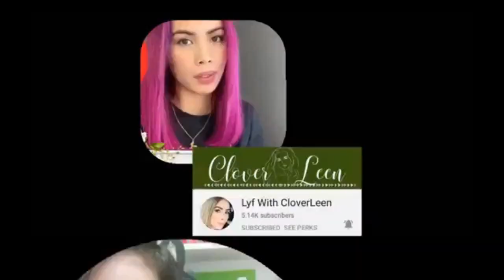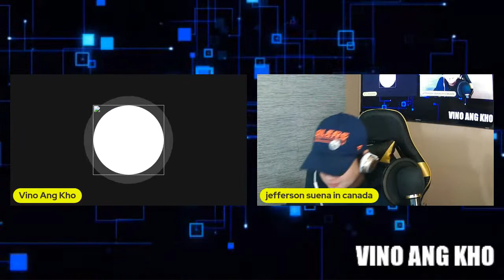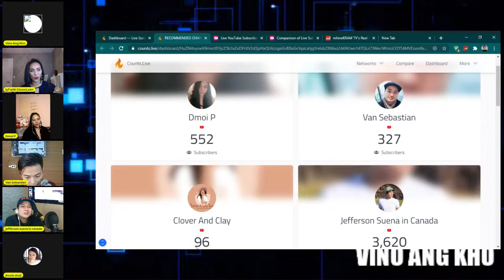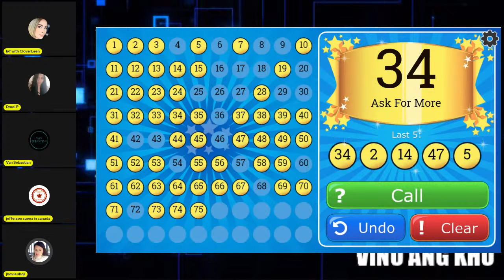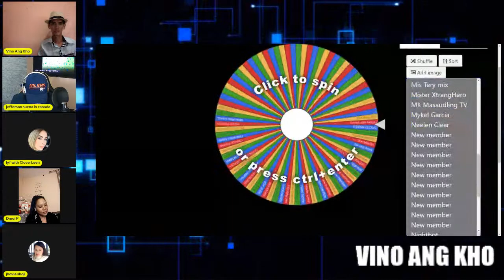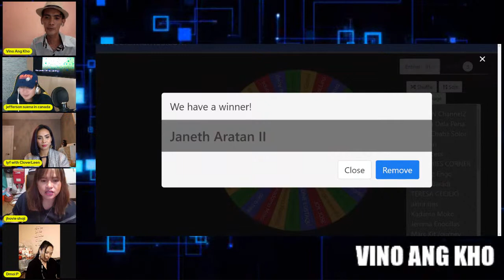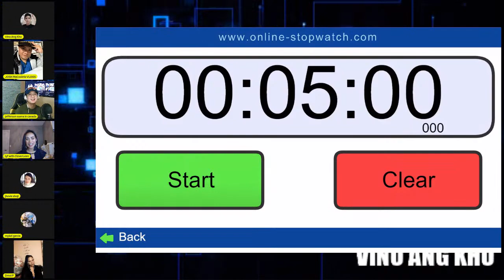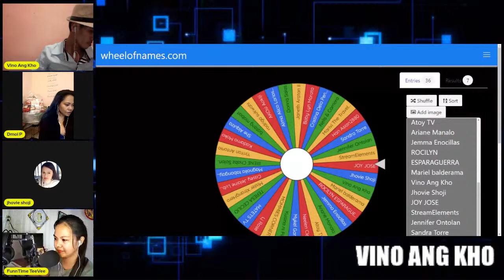GRAND RAFFLE OF BIRTHDAY BASH 2021/ MY BIRTHDAY CELEBRATION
It's my Birthday today!!!
You're all invited for this memorable day of my life MY BIRTHDAY BASH 2021.
Please like and share my this LIVE STREAM  to your community or fb to claim your prizes.. and Please do connect and support my generous sponsors leave a comment with from VINOANGKHO at the end of your comment.